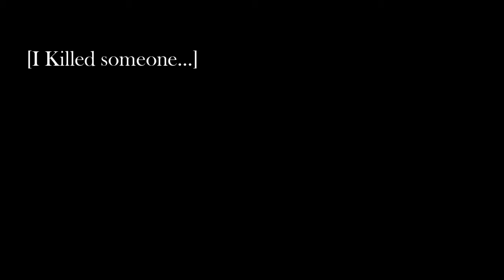☽⇜BLOOD⇝☾ || ▫Kth;Jjk▫ || FMV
ENG-FR
Story
↬ Taehyung is a vampire and Jungkook is the only human who know that and the only one who can help him.
One day,Taehyung push by his vampire pulsions,kill someone but he have remorse afterwards. Jungkook offers his help, help he refuses,refusal that will lead Jungkook to death since the evening Jungkook was killed by some others vampires.
Following this , the condition already lamentable of Taehyung will be all the more affected. He will go so far as to imagine the revenge of Jungkook in his dream because he think that Jungkook is mad at him. (00:00-00:56s).
Finally,Taehyung his found by the police and confess his murder.
He decide later to run away in order to end his sufferings, it is while this moment that he met Jungkook again, in a parallel world?Dream? Or death?
Histoire
↬ Taehyung est un vampire et Jungkook est le seul humain au courant et le seul qui puisse l'aider.
Un jour Taehyung, pousser par ses pulsions vampiriques tue quelqu'un mais a des remords par la suite.Jungkook lui propose alors son aide, aide qu'il refuse , refus qui mèneras alors Jungkook vers la mort puisque le soir même celui-ci est assassiné par d'autres vampires . Suite à cela, l'état déjà lamentable de Taehyung en seras d'autant plus affecter.Il iras jusqu'à imaginer la vengeance de Jungkook dans ses rêves puisqu'il pense que celui-ci lui en veut. (De 00s à 56s).
Finalement Taehyung est retrouvé par la police et avoue son meurtre, il décide plus tard de s'enfuir dans le but de mettre fin à ses souffrances , c'est alors à ce moment qu'il retrouve Jungkook dans un monde parallèle?Un rêve? Ou la mort?